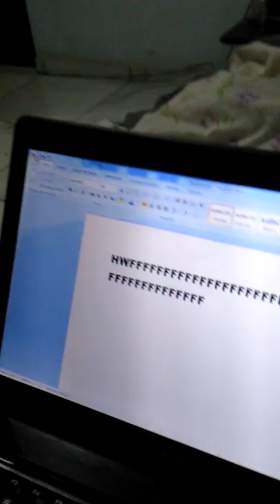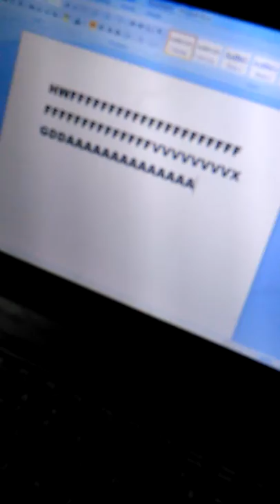Digitando no not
Alfabeto com Ester